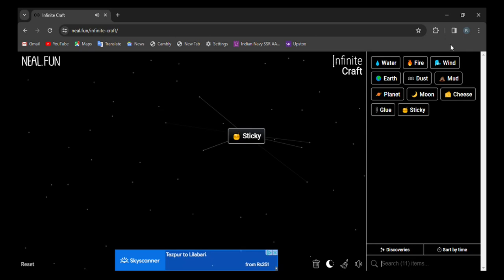How to make Sticky in infinite craft | infinity craft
0:02 - how to make Sticky in infinite craft